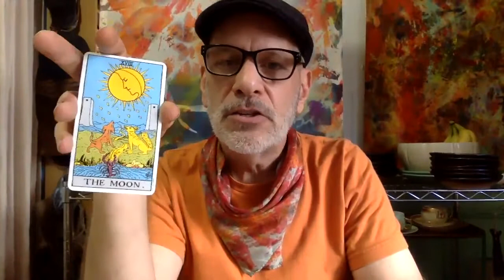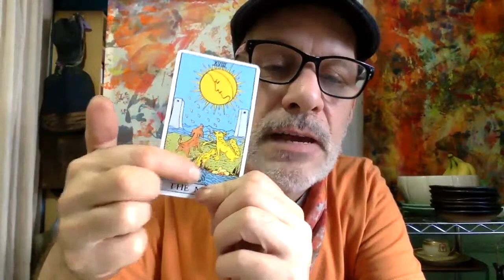Capricorn October2020 Tarot and Full Moon reading. Ripecolor